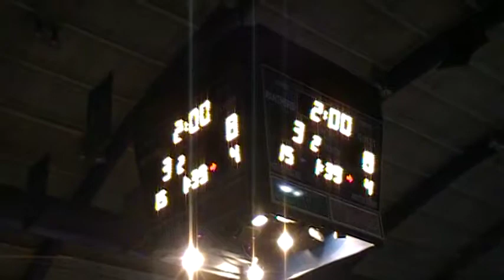174 Sullivan Pitt VS Moricone Edinboro